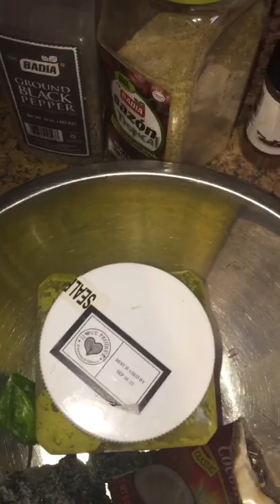Haitian cornmeal with spinach and smoked herring recipes